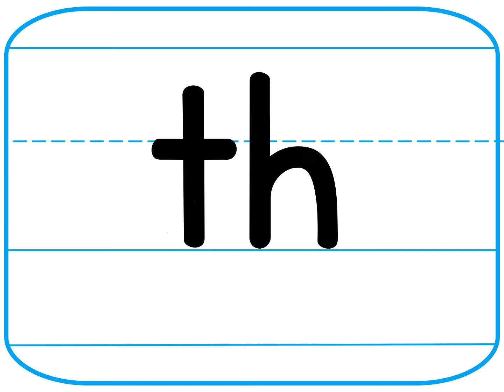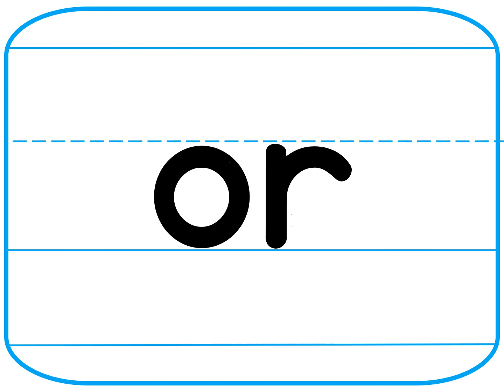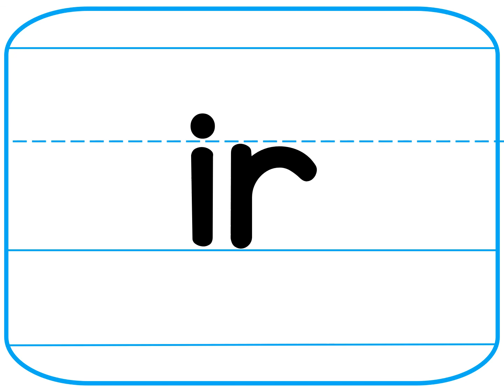Letter Cards Grd 2 Lesson 58